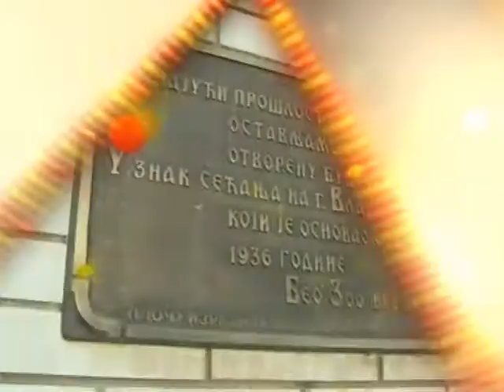Glamur Anastasija zooloski vrt